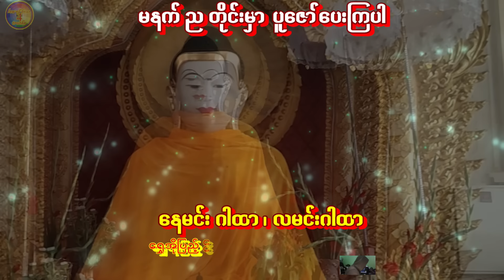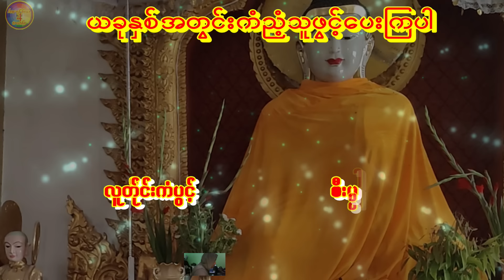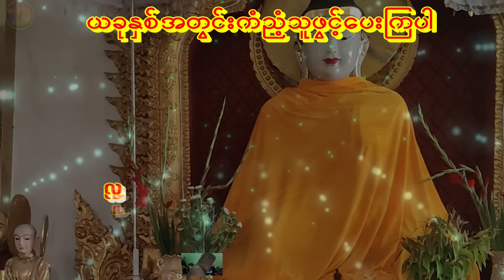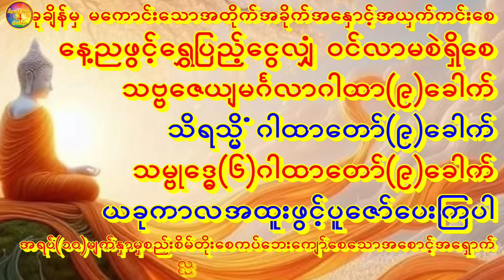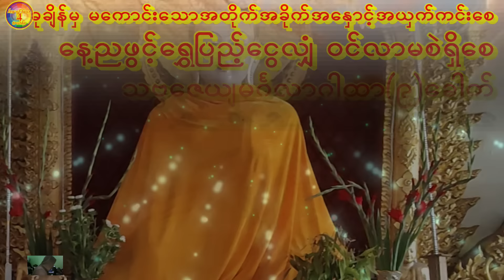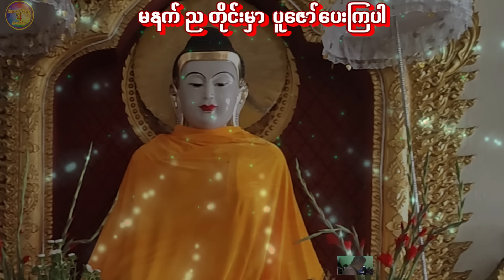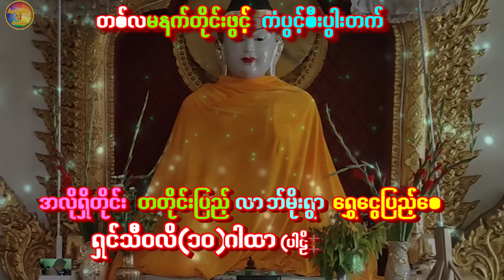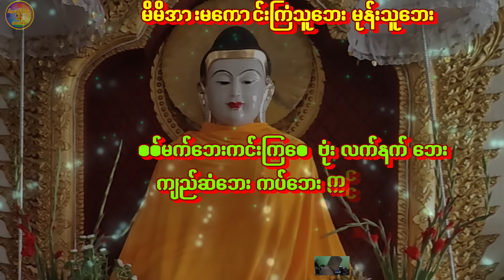မနက်ရွှေငွေရတနာပြည့်လျှံစေ🙏သဗ္ဗဇေယျမင်္ဂလာ🙏သိရသ္မိံ🙏သမ္ဗုဒ္ဓေ(၆)ဂါထာအမြဲဖွင့်ပေးပါbuddha astrology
မနက်ရွှေငွေရတနာပြည့်လျှံစေ🙏သဗ္ဗဇေယျမင်္ဂလာ🙏သိရသ္မိံ🙏သမ္ဗုဒ္ဓေ(၆)ဂါထာအမြဲဖွင့်ပေးပါbuddha